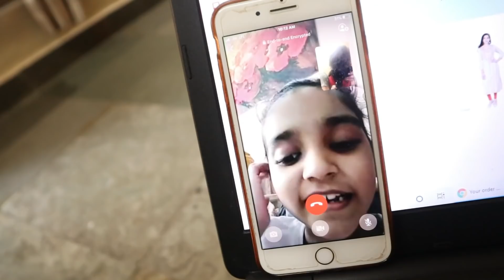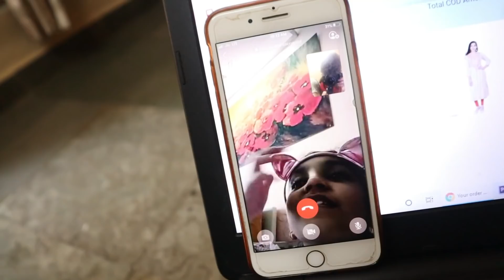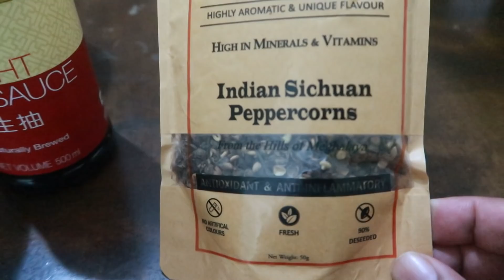मायके का पहला पूरा दिन ऐसा रहा - वहा पति ने घर में हलचल मचा दी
Purplle Soft Matte Lip Crayon, Red - Hide & Seek Time 9 (3 g)
Purplle Ultra HD Velvet Matte Lipstick, Brown - Binge Eating Companion 3 (2.5 g)
Stay Quirky Lipstick Creamy Matte With BadAss Upgrade - Red - Built To Be Famous 32 (3.5 g)